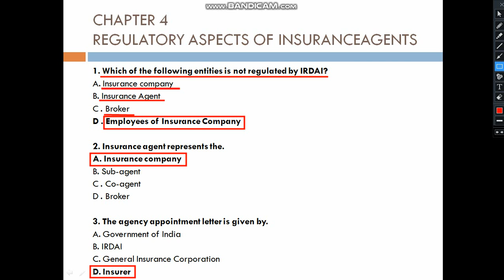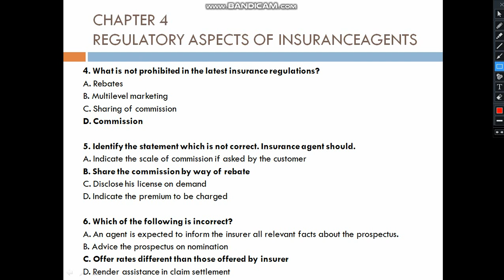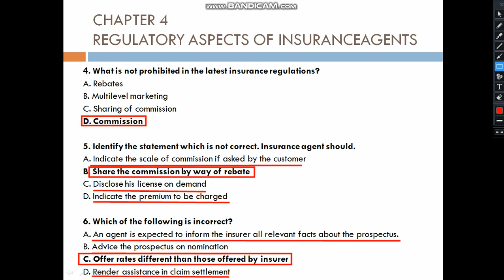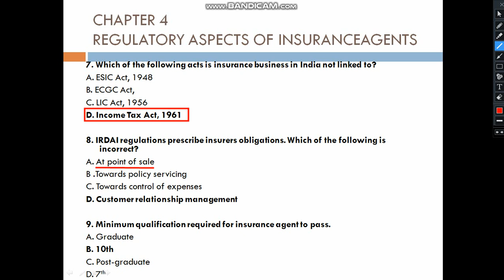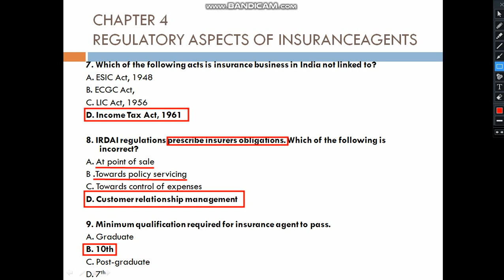Q&A Chapt 4. Regulatory aspects of Insurance Agents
Links for chapterwise Q&A